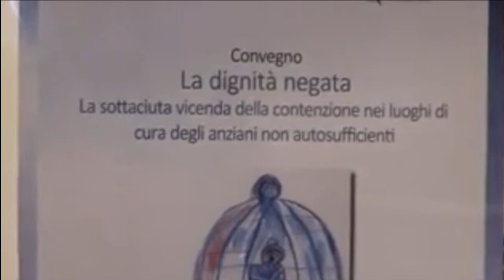Difensore Civico dell'Abruzzo propone il "Garante per la salute"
Istituire il "Garante per la salute", è questa la proposta del DifensoreCivico regionale dell'Abruzzo, Fabrizio Di Carlo, lanciata a margine di un convegno tenutosi in Piemonte la scorsa settimana, durante il quale si è discusso di abuso dei mezzi di contenzione nei luoghi di cura degli anziani.